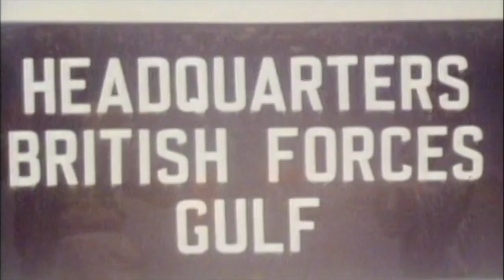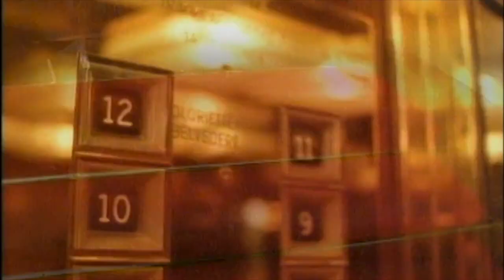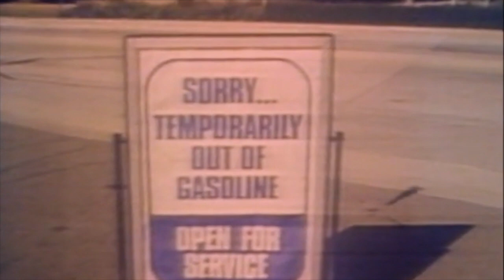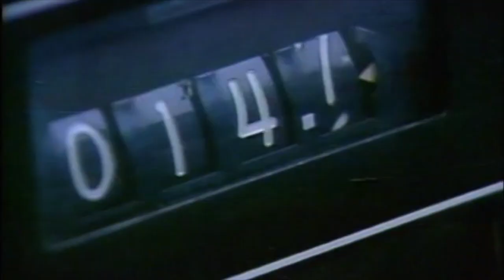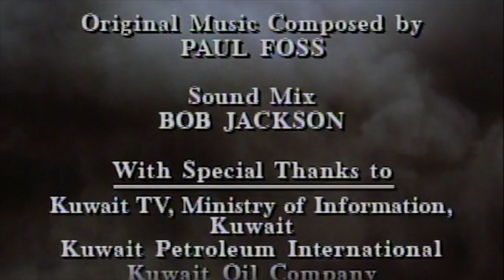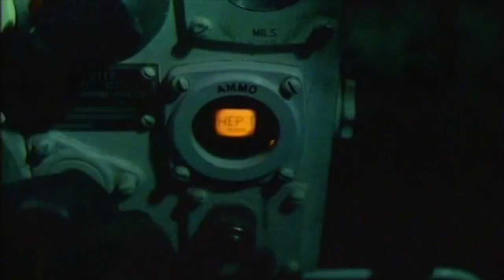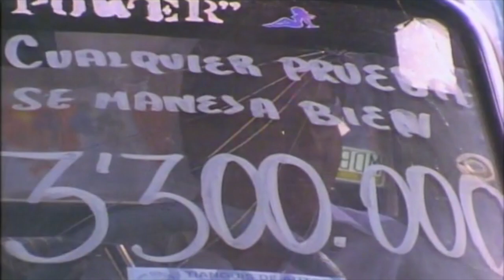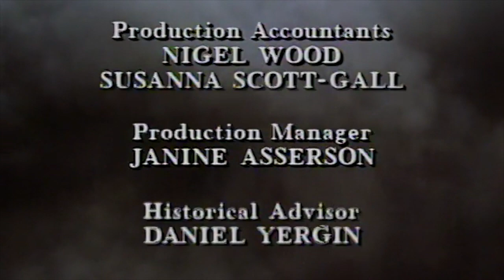The Prize part 7- The Tinderbox Official Video ) 7 of 8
The Prize The Epic Quest for Oil, Money, and Power Based on Daniel Yergin's Pulitzer Prize-winning book and narrated by award-winning actor Donald Sutherland (The Hunger Games), The Prize is an exciting and entertaining eight-part series that captures the fascinating stories behind the global hunt for oil.

The Tinderbox
A conference in Tehran brings OPEC nations to the table with oil companies, allowing the nations to have a say in setting the price of oil. This power was used as a weapon in the 1973 Arab-Israeli war, resulting in drastic cuts in oil production and an energy crisis in the United States.